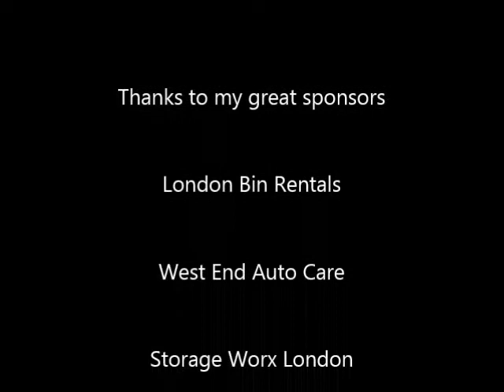Delaware Speedway Bonestock Aug. 9, 2014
A pile up in turn 1 on the first lap. Not the hardest hit I've ever taken but in the WRONG spot. Daisy Dew is wounded !!!